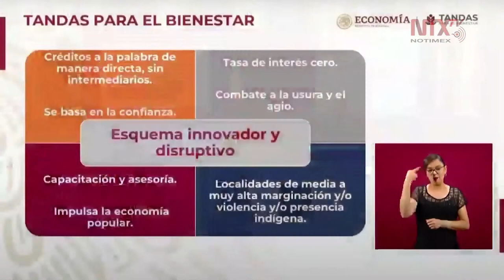Primera vez que el gobierno coloca créditos y apoyos sin tasa de interés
Rocío Mejía Flores, Coordinadora del Programa 'Tandas para el Bienestar', aseguró que estos apoyos son de forma directa y con una tasa de interés cero, como una de las medidas para impulsar la economía popular.